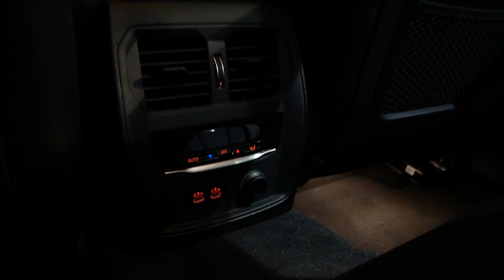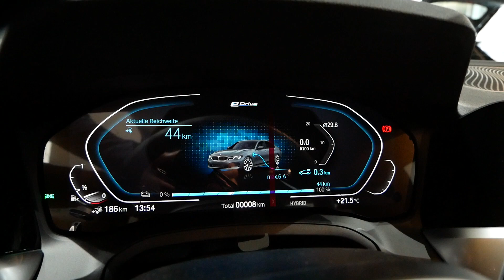2020 New BMW 3er 330e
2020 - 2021 New BMW 3er 330e Limousine Modell Advantage Exterior and Interior. Mineralgrau metallic Exterieur.